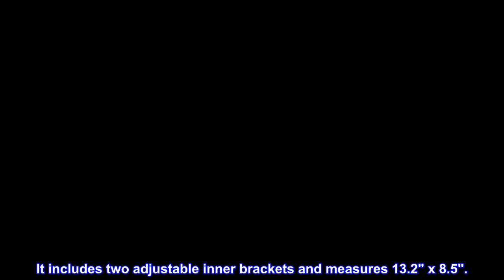Great product - Blue Devil Adjustable Motor Cover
HEAVY DUTY: Constructed with durable plastic to last for years to come
PROTECTS FROM ELEMENTS: UV-resistant plastic design keeps your motor safe from rain, dust, or the sun
ADJUSTABLE: 2 inner brackets make the cover adjustable to fit most motors
QUALITY CONSTRUCTION: Heat resistant white top and attractive blue sides look great and prevent overheating
IDEAL SIZE: Outer dimensions measure 13.2" x 8.5"
Protect your pump with the Blue Devil Motor Cover! Adjustable to fit most motors, this cover will protect your pump from outdoor elements such as rain, dust, or the sun. It includes two adjustable inner brackets and measures 13.2" x 8.5".

Pump motor cover
Good fit for my pump motor. Instructions could be clearer for assembly, but I managed to get it together.